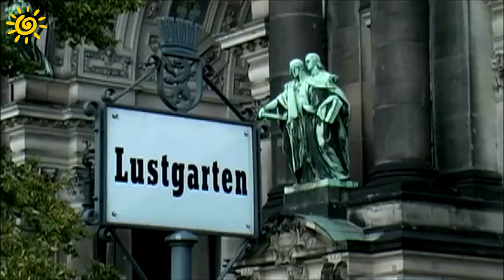An Introduction to BERLIN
Get an insight into Berlins City attractions , from culture, history, art and museums. Berlin has it all!